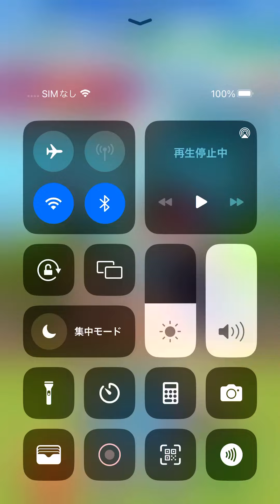みんゴルやろうずデイリーコン